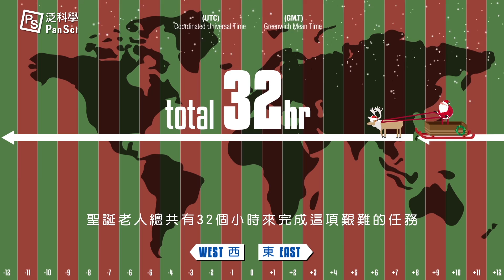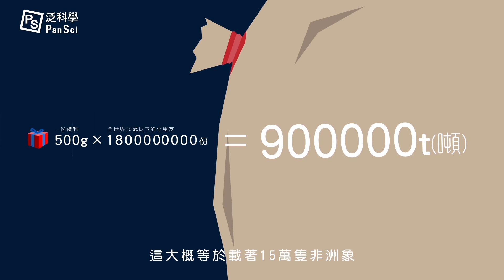聖誕老人的真面目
當大家在聖誕節在吃大餐的時候，全世界最辛苦的莫過於忍受著風寒要一個晚上要把禮物分送到全世界的聖誕老公公了。這是有可能的嗎？

就算聖誕老公公比總裁還家財萬貫、還有超強臂力跟比喬巴還強的馴鹿，送禮物的過程也有可能變成一場場的悲劇.

延伸閱讀：
聖誕老人如何在一個晚上把禮物分送到全世界？